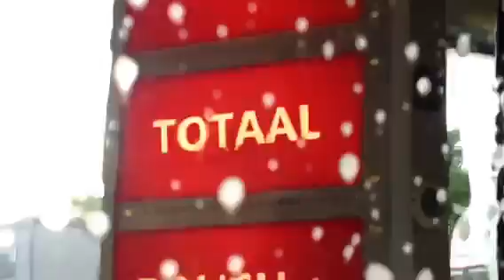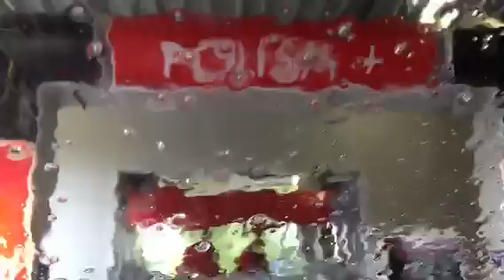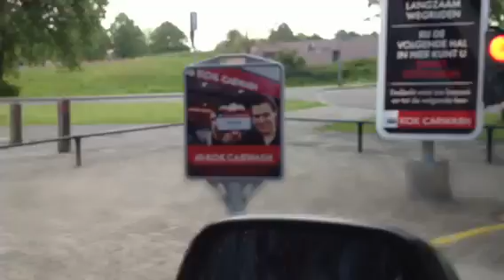Lions Harderwijk -- Carwash voor Colombinehuis